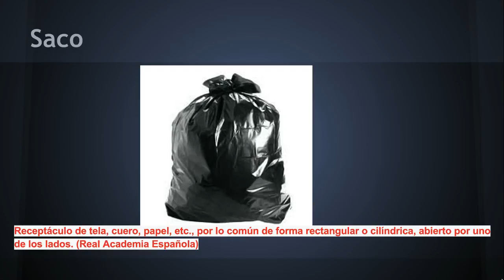Aprenda Uma Palavra Por Dia em Espanhol - S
Nesse vídeo você aprenderá uma palavra com a letra D em espanhol.
Ele é parte de uma série chamada Uma Palavra Por Dia que foi desenvolvida por E-Learning For All.